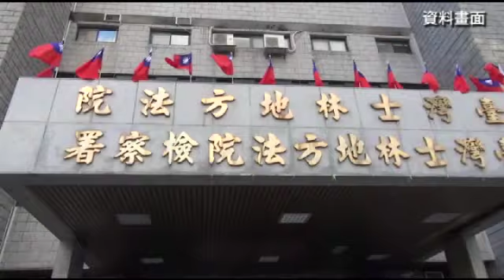PO「北捷波多野」 路人甲入鏡被虧提告 不起訴--蘋果日報 20141111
【吳珮如╱台北報導】北市陳姓男子去年八月搭捷運時，見一名正妹貌似ＡＶ女優波多野結衣，用手機拍下正妹照，請吳姓女友人po在台大Ｐｔｔ表特（Beauty）版。不料，同時入鏡的蕭姓女子經同事告知，上網發現自己在照片角落，還被鄉民揶揄是「阿婆」，不滿被拍入鏡，控告陳男和吳女妨害秘密和違反《個資法》，士林地檢署昨不起訴兩人。
本案昨經《蘋果》即時報導後，自稱是被拍攝的正妹楊姓女子來電表示：「沒有人被說像Ａ片女優會開心吧，去年被po上網時很困擾，老公也很生氣，已要求Ｐｔｔ撤下照片。」蕭女、吳女和陳男則聯繫不上，不知其回應。